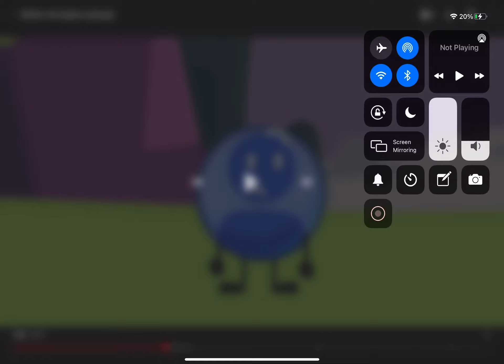Can You Spot Profily In The BFB Intro?